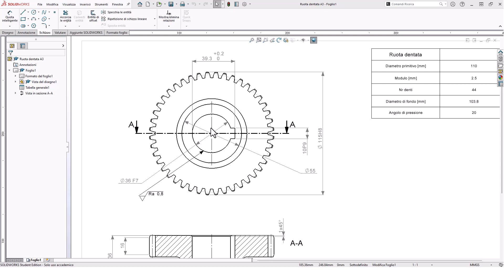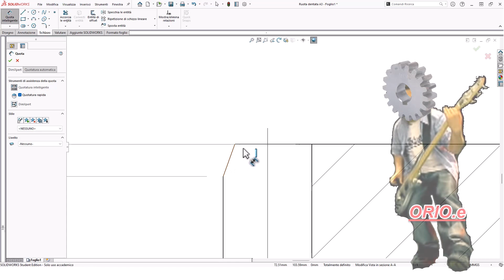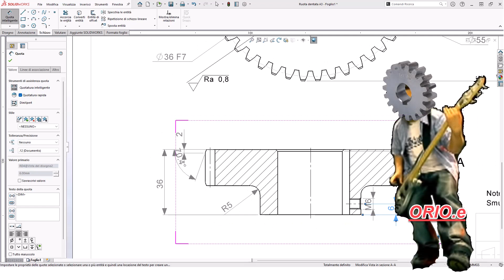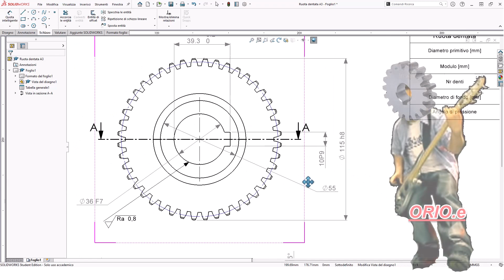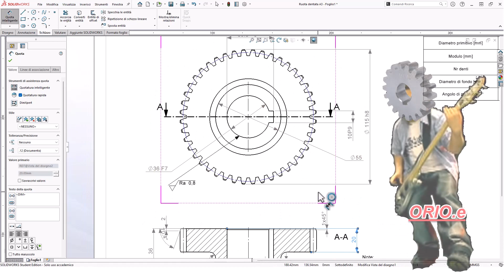IN tavola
Il postino suona sempre due volte